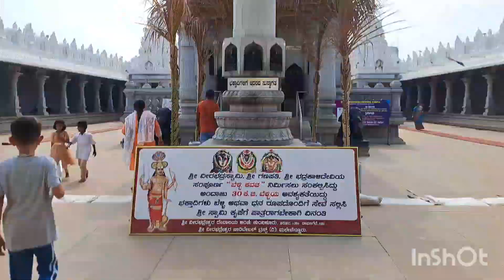ವೀರಭದ್ರೇಶ್ವರ ಟೆಂಪಲ್ ದಾವಣಗೆರೆ ಹತ್ತಿರ 🤗 🙏🙏🙏